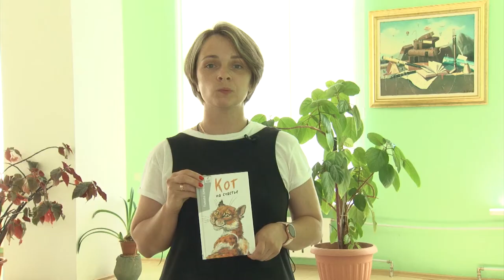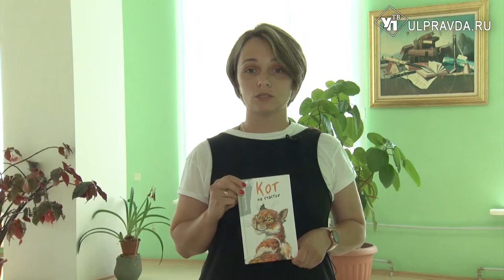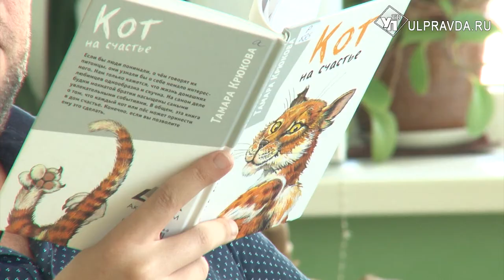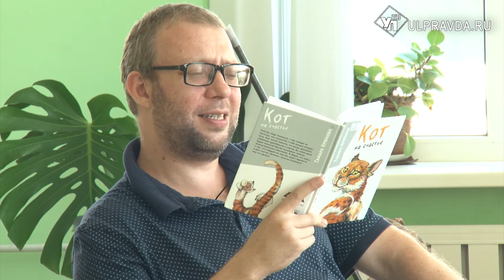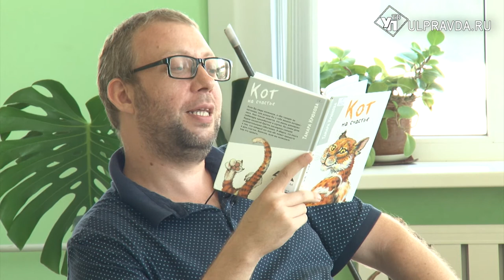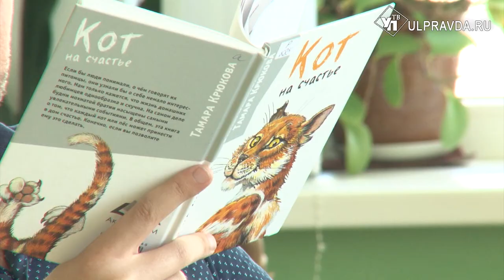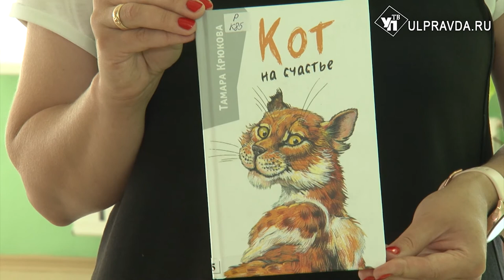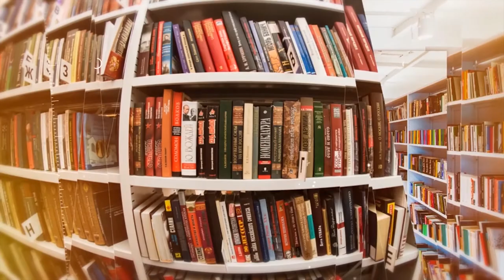Дежурный по чтению. «Кот на счастье» от Екатерины Крюковой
Ульяновские библиотекари познакомят с книгой Тамары Крюковой.